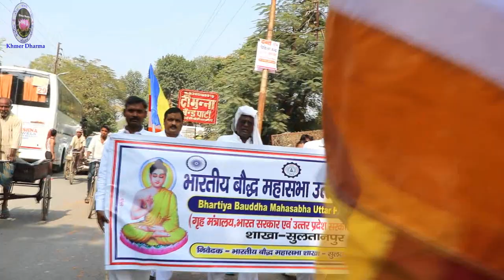ពិធីអ្នកកាន់ពុទ្ធសាសនា នៅប្រទេសឥណ្ឌា | Holder Buddhist ceremonies in India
Holder Buddhist ceremonies in India Religion is the reliance of everyone who is suffering. When a religion is clear, it can make people happy, happy, and have a lot of mental peace.
ពិធីអ្នកកាន់ពុទ្ធសាសនា នៅប្រទេសឥណ្ឌា សាសនាគឺជាទីពឹងរបស់មនុស្សគ្រប់រូបដែលមានសេចក្តីទុក្ខ ពេលដែលកាន់សាសនាច្បាស់លាស់អាចធ្វើអោយមនុស្សសប្បាយចិត្ត រីករាយចិត្ត ធ្វើអោយមានសេចក្តីសុខផ្លូវចិត្តច្រើន
សូមស្វាគមន៍ទស្សនិកជនទាំងអស់ដែលចូលមកទស្សនាឆានែលព្រះធម៌ខ្មែរ។ ខ្ញុំសូមថ្លែងអំណរគុណយ៉ាងជ្រាលជ្រៅដែលបានចូលមកទស្សនានិងគាំទ្រ ជូនពរមានសុខភាពល្អជានិរន្តរតរាងទៅ
Listen more Grow Intellectual _ ស្តាប់ច្រើន ចម្រើនបញ្ញា